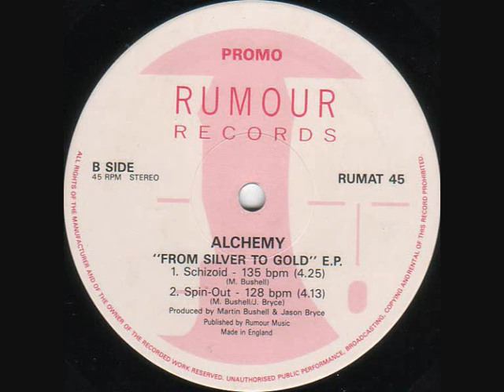Alchemy - Schizoid (1992)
Label: Rumour Records ‎– RUMAT 45
Format: Vinyl, 12", 45 RPM, EP, Promo
Country: UK
Released: 1992
Genre: Electronic
Style: Breakbeat, Hardcore, Techno